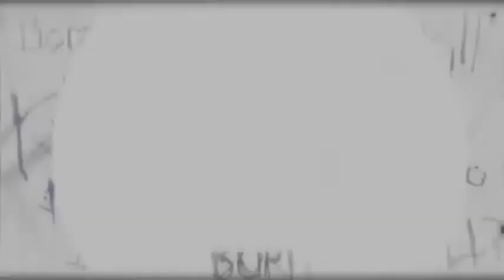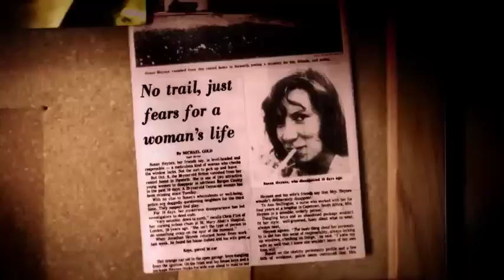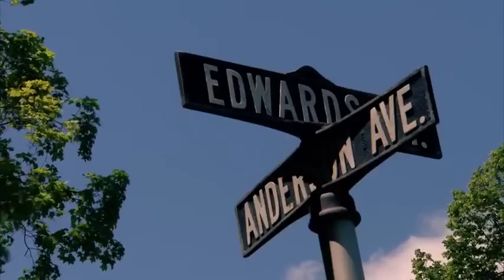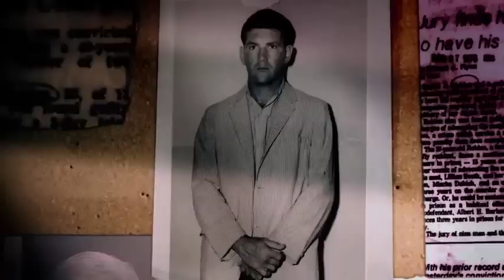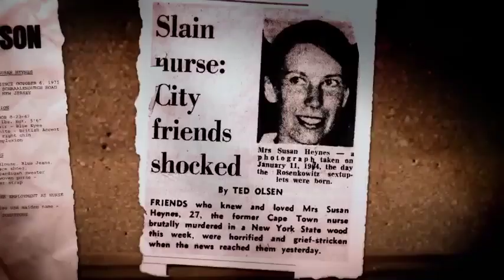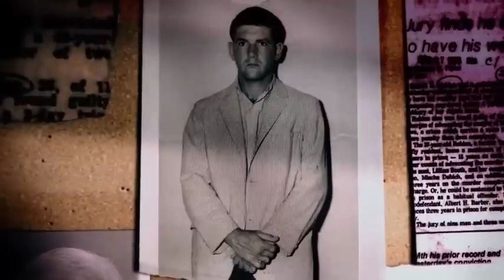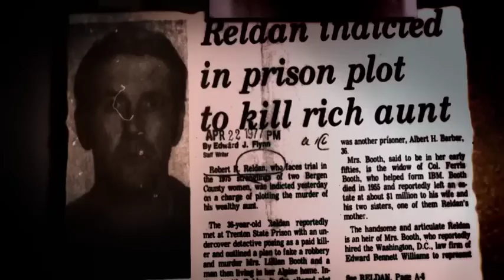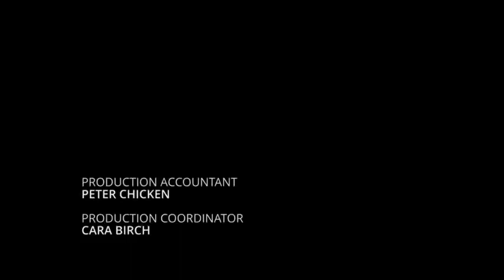Born to Kill - Als Mörder geboren / Robert Reldan Der charmante Sadist- 480p